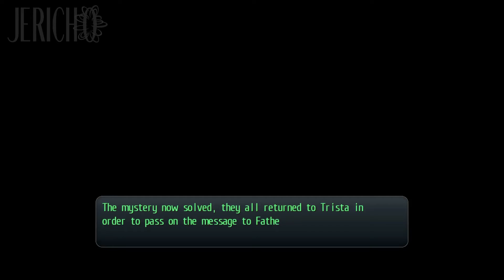Trails of Cold Steel II - Unsolved Mysteries (76)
Trails of Cold Steel 2 story focused gameplay series:

Trails of Cold Steel is an amazing RPG series based around a school and the students and staff there who manage to get involved in quickly escalating military tension!  This is the second game in the series, and it continues right where the first left off.  Rean has become the pilot of a Divine Knight, but in the process he's been separated from all of Class VII.  Can they reunite in time to save the country that's caught in a civil war now?

Trails of Cold Steel 2 is developed by Nihon Falcom. Published by XSEED.
Thank you for making an amazing game, Nihon Falcom!